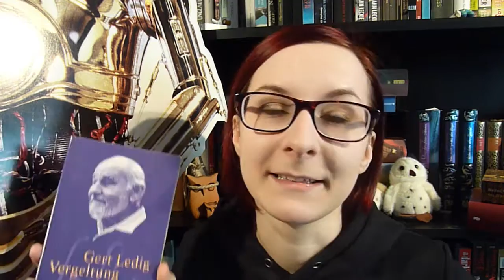BUCH-TAG: Diese Zeit, dieser Ort, dieses Buch.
Heute geht es um Bücher, die ich mit bestimmten Orten oder einer ganz besonderen Zeit verbinde. Vielen Dank an Bücherwunder fürs Taggen!